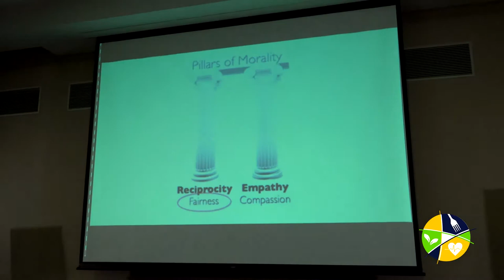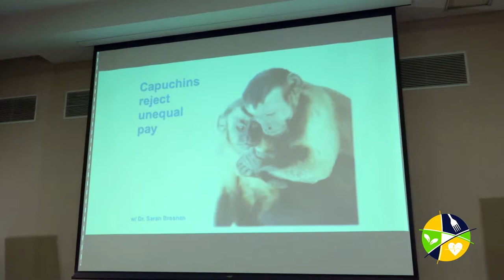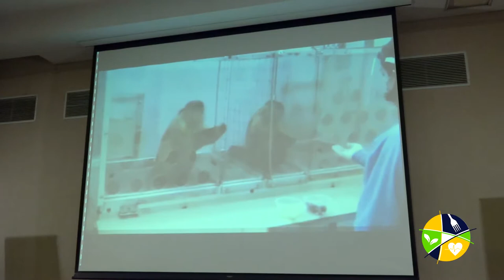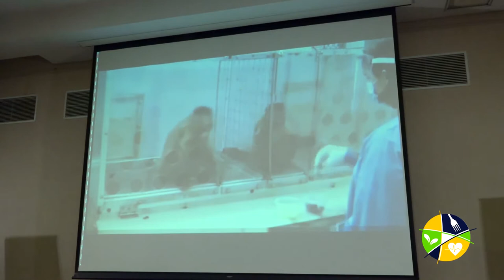The science of change and neurosafety - by Robert Jardine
Rob Jardine is the head of Research and Solutions at the NeuroLeadership Institute, South Africa and shares with us the governing principles of the brain, and how these should be considered when changing behaviour, especially when it comes to safety expectations.